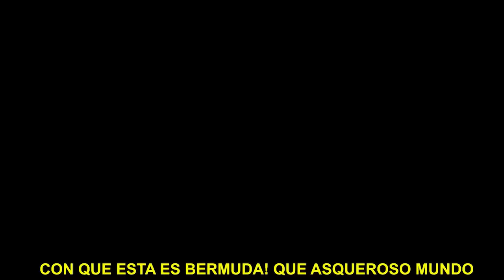🔥ALIAS EL DINO Serie COMPLETA (TEMPORADA #9 )*WinnerMax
ALIAS EL DINO
8 TEMPORADA